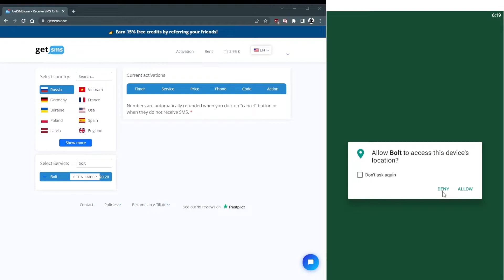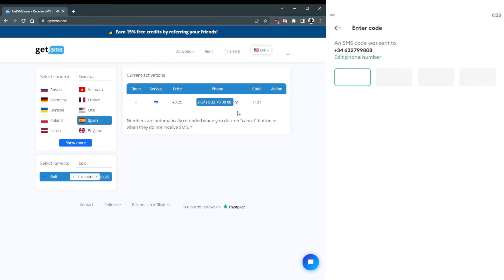How to verify Bolt account without mobile number and bypass OTP verification with 100% success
How can I bypass OTP verification for BOLT ?
How can I get BOLT verification code without phone?
How can I bypass BOLT verification time 2022?

Follow the tutorial and you will be able to verify your BOLT account in just 2 minutes!

Video tutorials about: tech , website, tools, apps.